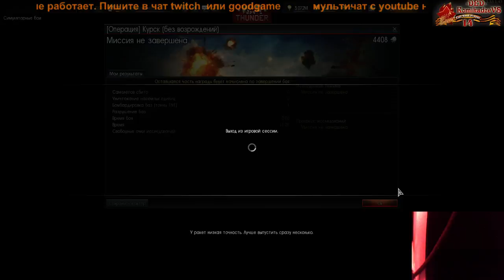Кусочек стрима на Пе-2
Ретрансляции с кибергейма заглючили и я не сразу это заметил, только меньшая часть стрима на Пе-2 сохранилась...